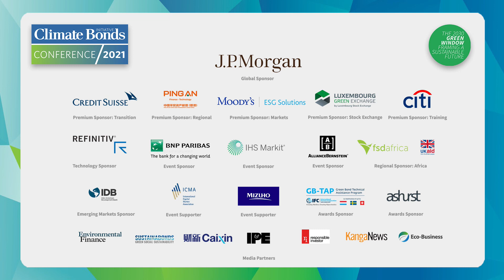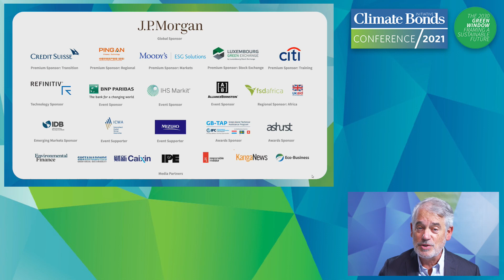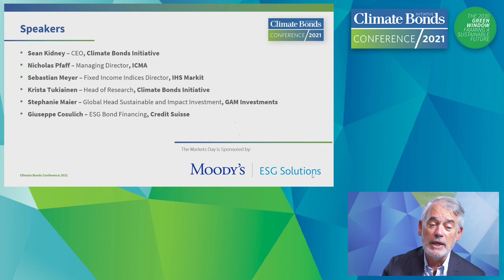DAY 2 | SESSION 8 - Markets Day Roundup - A Conversation About the Highlights of the Day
Nesta sessão, reunimos nossos parceiros para uma mesa redonda sobre o estado global do mercado em 2021. Nossos parceiros e patrocinadores do evento refletirão sobre os destaques do dia e discutirão o que vem a seguir para o mercado de títulos verdes.

Sean Kidney – Climate Bonds Initiative
Nicholas Pfaff – ICMA
Sebastian Meyer – IHS Markit
Krista Tukiainen – Climate Bonds Initiative
Stephanie Maier – GAM Investments
Giuseppe Cosulich – Credit Suisse